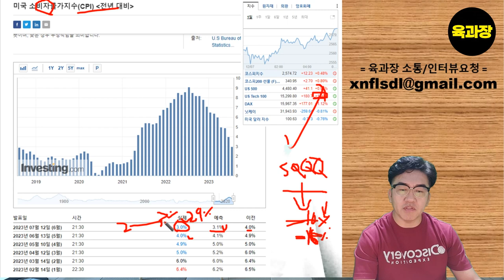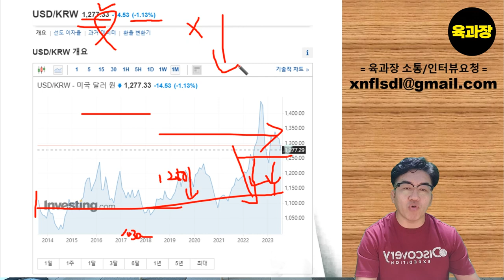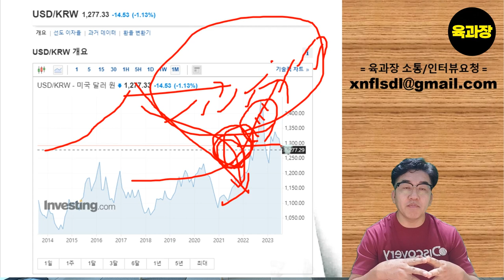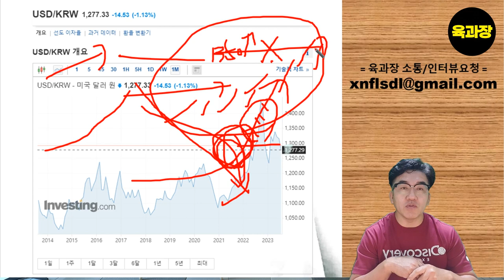미국CPI발표. 한국 시장에 투자 할 때., 39세 희망퇴직자, 파이어족, 생존기.